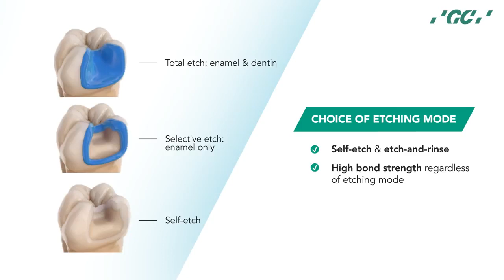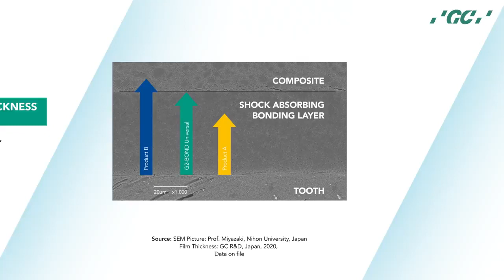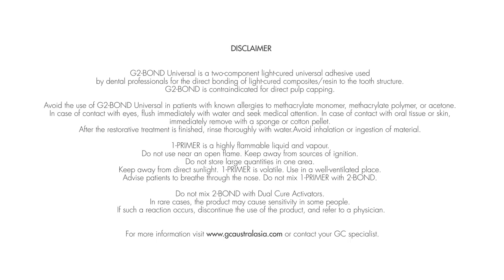G2 BOND, the UNIVERSAL Two bottle adhesive system